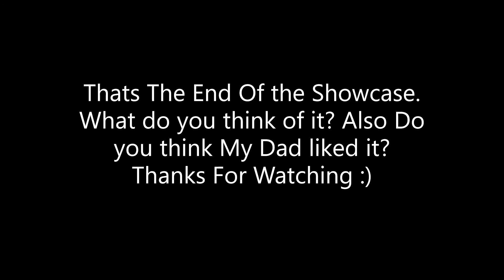I made my Dad a gift!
Thank you for 141 subs!! You all make me so happy 😀

My Discord is DrTrayGaming#7982